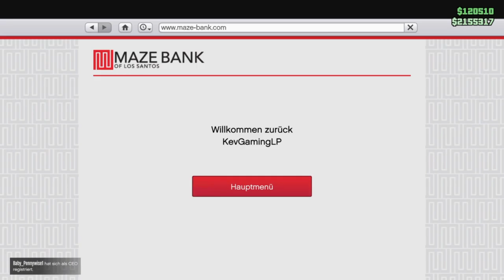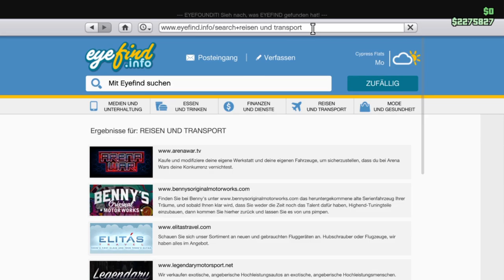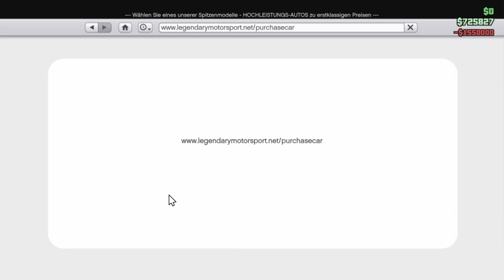GTA V Online #190 Tuners Update Der Peilsender